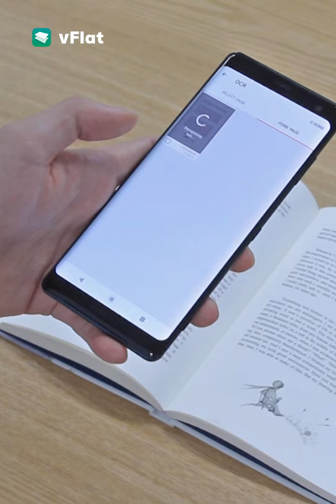브이플랫: 내 손 안에 북 스캐너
vFlat으로 책을 쉽고, 편하고, 빠르게 스캔하세요!